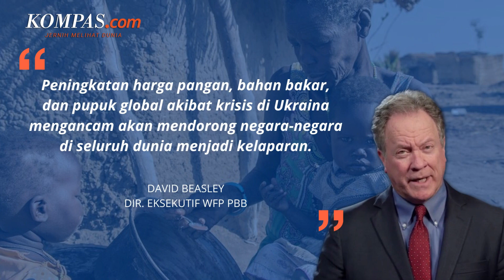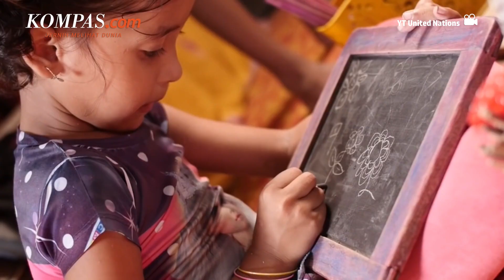Jumlah Kelaparan Global Meningkat Tajam akibat Perang dan Covid-19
PBB menyebut jumlah orang yang kelaparan di dunia meningkat 150 juta orang sejak dimulainya pandemi corona. PBB juga memperingatkan bahwa krisis pangan yang dipicu oleh invasi Rusia ke Ukraina berisiko mendorong negara-negara yang terkena dampak terburuk menjadi kelaparan. PBB menyebut secara global, jumlah penderita kekurangan gizi kronis meningkat menjadi sebanyak 828 juta tahun lalu, meningkat dari sekitar 46 juta pada tahun sebelumnya.

"Peningkatan harga pangan, bahan bakar, dan pupuk global akibat krisis di Ukraina mengancam akan mendorong negara-negara di seluruh dunia menjadi kelaparan." kata David Beasley, direktur eksekutif Program Pangan Dunia (WFP) PBB.

Penulis: Tito Hilmawan Reditya
Penulis Naskah: Meiva Jufarani
Narator: Meiva Jufarani
Video Editor: Meiva Jufarani
Produser: Yusuf Reza Permadi